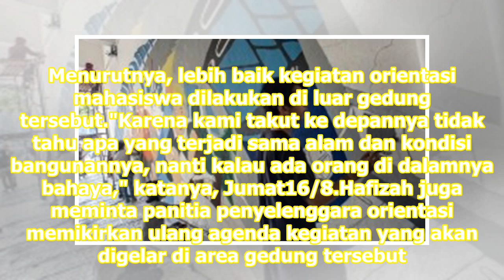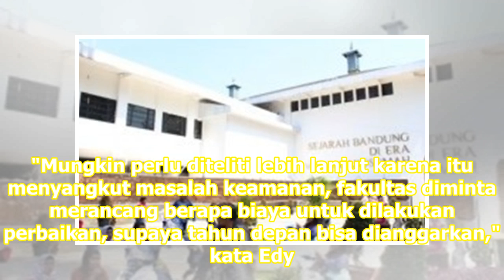Mahasiswa Fakultas Adab UIN Jakarta Khawatir Gedung Runtuh | Republika Online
Dinding Fakultas Adab UIN Jakarta runtuh ketika gempa Banten awal Agustus lalu. REPUBLIKA.CO.ID, TANGERANG SELATAN -- Mahasiswa Fakultas Adab Universitas Islam NegeriUIN Syarif Hidayatullah Jakarta mengkhawatirkan kondisi gedung Fakultas Adab yang terdapat banyak kerusakan, seperti dinding retak dan...